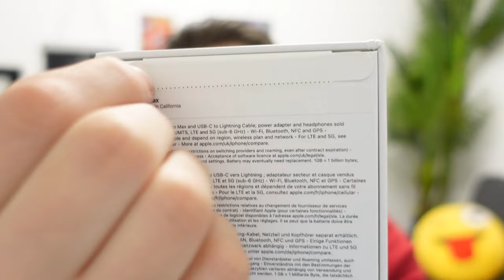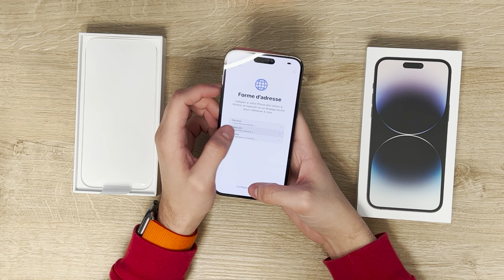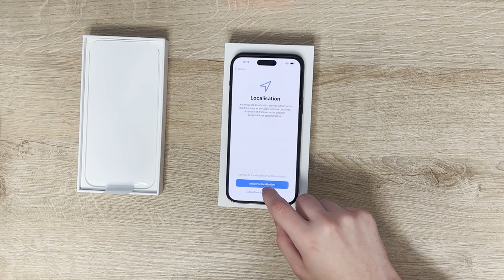Unboxing iPhone 14 Pro Max Gris Sidéral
Unboxing de l'iPhone 14 Pro Max gris sidéral d'Apple
Lien de l'iPhone

💻 MA CONFIGURATION PC :

- Processeur : Intel I9-9900K
- Carte mère : Asus ROG STRIX Z390-F Gaming
- Refroidissement : NZXT Kraken X62
- RAM : DDR4 G.Skill Trident Z Royal 2x16Gb 3000Mhz Cas16
- Stockage : SSD M.2 Samsung 970 Evo Plus 500Gb / HDD WD Blue 2 To
- Carte Graphique : NVIDIA Geforce GTX 1080 Ti Gigabyte Gaming OC
- Boitier : Thermaltake Core P3 Snow
- Alimentation : Corsair RM850X White

🎬 MON MATOS :

- Casque : Logitech G-Pro X
- Microphone : Audio Technica AT2020
- Carte son : Focusrite Scarlett Solo 3ird
- Clavier : Asus ROG Strix Scope TKL
- Souris bureautique : Logitech G903
- Souris de jeux : Glorious Model O Wireless
- Ecran de jeux : Alienware 240hz AW2518HF
- Deuxième écran : AOC 75hz G2590VXQ
- Troisième écran : Asus VG24VQE